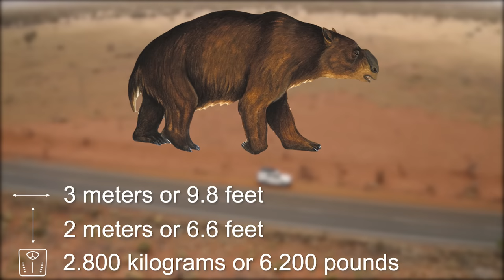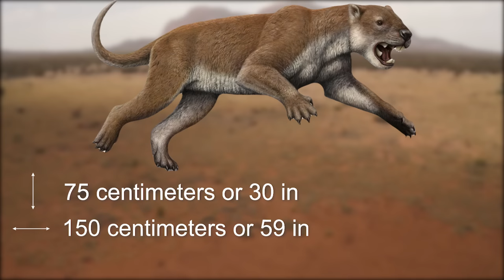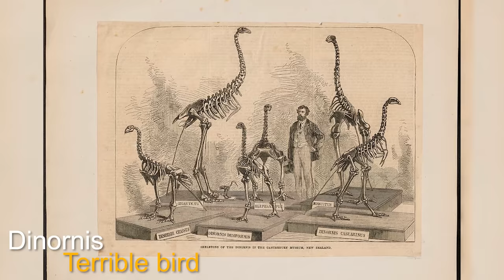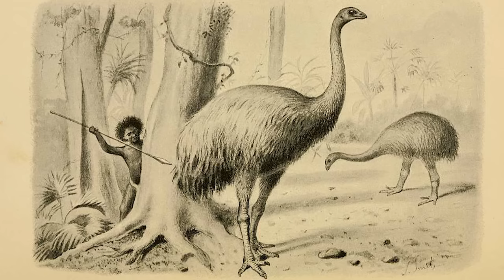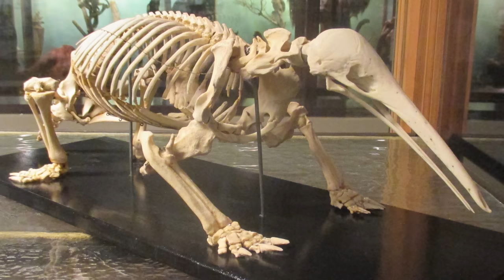Prehistoric Australia: A Land of Unique and Bizarre Animals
The emergence of complex life on land coincided with the formation of Pangaea, a supercontinent that connected all present-day continents. Around 180 million years ago, Pangaea began to break apart into two major fragments, one of which was Gondwana, a massive landmass composed of South America, Africa, India, Antarctica, and Australia. These regions were once covered by extensive prehistoric forests until they started to separate and move into their current locations.
Australia, like South America and Antarctica, was initially isolated from other continents, resulting in the development of unique and unusual forms of life. Unlike the other continents, however, Australia remained isolated and unchanged due to its separation from the others. When humans arrived in Australia approximately 50,000 to 65,000 years ago, they discovered a land with an abundance of unfamiliar and dangerous creatures that were vastly different from those found anywhere else on Earth.
In this video, we’ll be taking a look at the most ferocious prehistoric animals in Australia.